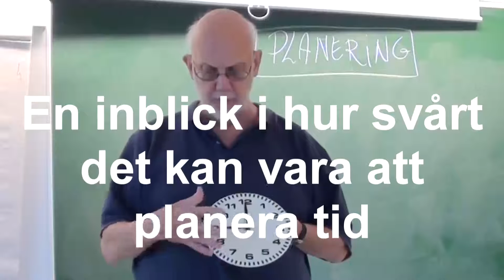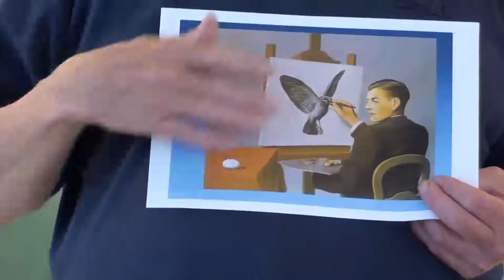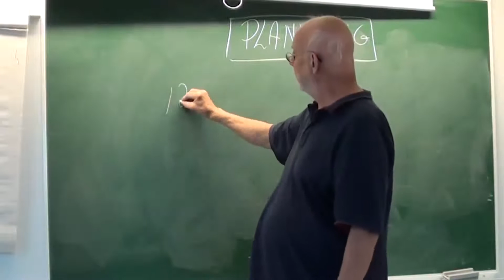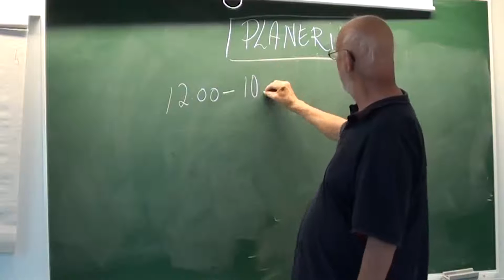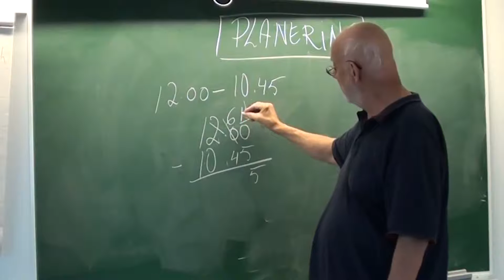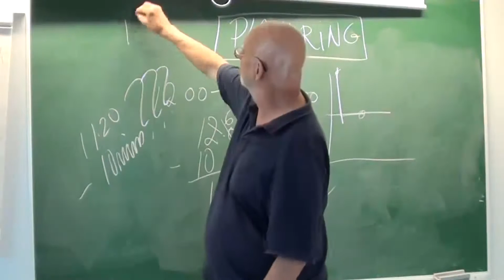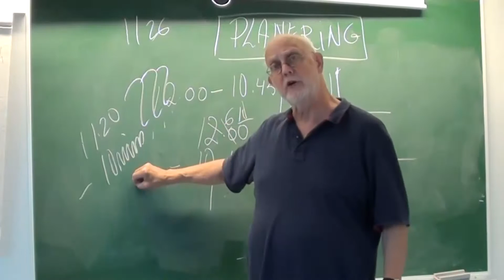Varför kan det vara så svårt att planera tiden?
Arne Svensk vid Certec på Lunds tekniska högskola berättar om vilken tidsplanering som kan krävas för till synes enkla, vardagliga aktiviteter Föreläsningen är en del av introduktionen till kursen "Att utforma tankestöd i vardagen", som ges vid Certec på Lunds tekniska högskola HT 2011.